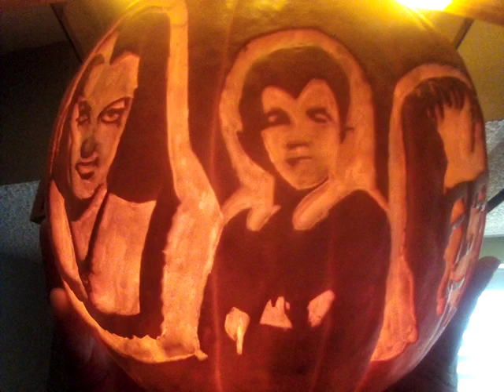Deep Dish News Halloween Jack O'Lantern The Munsters Lilly, Eddie and Herman